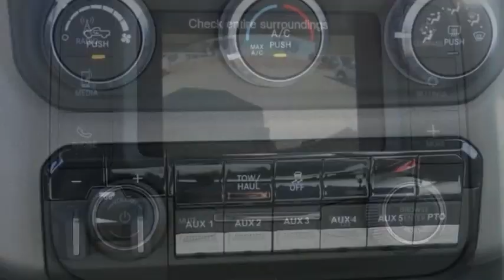2021 Ram 5500 Chassis Cab ORANGE COUNTY,VILLA PARK,GARDEN GROVE,ORANGE,FULLERTON M979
2021 Ram 5500 Chassis Cab TRADESMAN 4X2 REG CAB 108 CA 192.5 WB

1221 S. Auto Center Dr.

MCPEEK'S CDJR OF ANAHEIM PROUDLY SERVING ORANGE COUNTY, VILLA PARK, GARDEN GROVE, ORANGE, FULLERTON, AND SURROUNDING SOUTHERN CALIFORNIA LOCATIONS. THIS WHITE 2021 Ram 5500 CHASSIS CAB IS EQUIPPED WITH A 6.4L V8, AUTOMATIC TRANSMISSION, AND RECEIVES AN ESTIMATED . OR VISIT US AT 1221 S. AUTO CENTER DR. ANAHEIM, CA 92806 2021 Ram 5500 CHASSIS CAB TRADESMAN 4X2 REG CAB 108 CA 192.5 WB Bright White Clearcoat 2021 Ram 5500HD Tradesman RWD Aisin 6-Speed Automatic 6.4L V8 INTERIOR & EXTERIOR PROFESSIONALLY DETAILED FOR DELIVERY. Recent Arrival! Stock #: M979 | VIN: 3C7WRMCJ7MG684352 | 2021 Ram 5500 Chassis Cab Tradesman 4x2 Reg Cab 108 CA 192.5 WB McPeek's CDJR of Anaheim